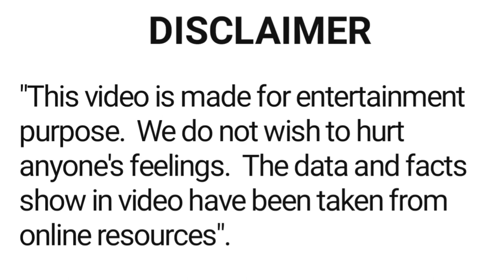Kumar Gaurav all movie list 1981-2002 | hit and flop | kumar gaurav ki sari filmen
About this video :- is video main film star Kumar Gaurav ki sari filmon ke bare main bataya gaya hai.

khanar filmi duniya ki
filmi duniya
latest bollywood